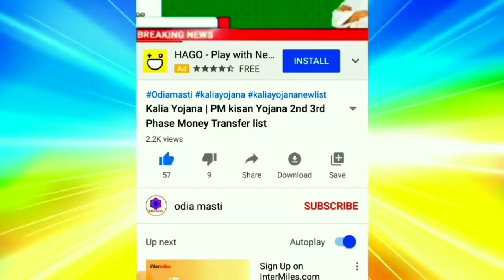kalia yojana 1st 2nd 3rd Phase Money transfer New date |Heavy Rain in Odisha from today | odia news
Topic cover:-
1.  kalia yojana 1st 2nd 3rd Phase Money transfer New date
2. Heavy Rain in Odisha from today
3. Ajira  mukhya Khabar
4. Kalia yojana